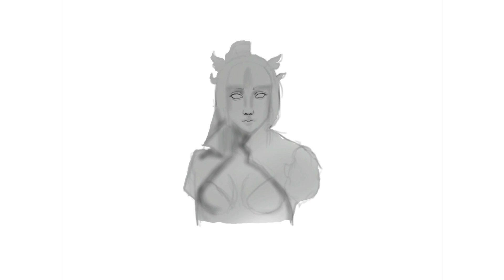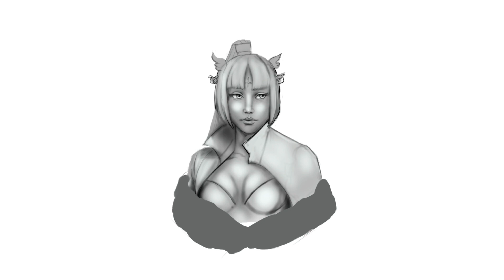my first painting on ipad Procreate 😁 " old " time-lapse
one of the old ones